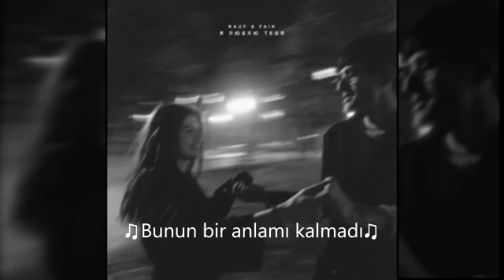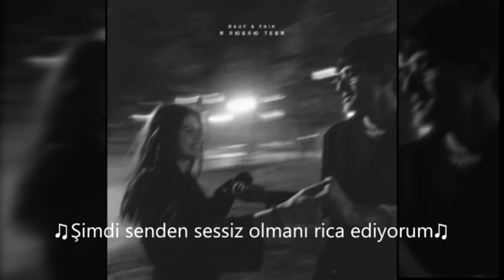Ay Ay Ay Rusça Şarkı - Türkçe - Rauf Faik детство 14 dakikalik!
50 cent rusça şarkı,
360 rusça şarkı,
rammus53 rusça şarkı
aranan şarkılar yabancı,
aranan şarkı remix,
aranan şarkı arapça,
aranan şarkı bulundu,
aranan şarkı 2019,
aranan şarkı çukur,
aranan şarkı rihanna,
aranan şarkılar türkçe,
aranan şarkılar 2018,
aranan şarkı yabancı,
aranan şarkı türkçe,
aranan o şarkı arapça,
o aranan arapça şarkı,
aranan baslı şarkı,
bez bebek aranan şarkı,
clublerde aranan şarkı,
çukur yamaç aranan şarkı,
en çok aranan şarkı 2018,
instagram da aranan şarkı,
aranan duygusal şarkı,
dünyada aranan şarkı,
en aranan şarkı,
aranan fransızca şarkı,
aranan farsça şarkı,
aranan fransızca şarkı remix,
aranan o hint şarkı,
aranan kürtçe şarkı,
aranan o kürtçe şarkı,
aranan kürtçe şarkı remix,
ahmet kaya aranan şarkı,
aranan patlamalık şarkı,
aranan arapça şarkı remix,
aranan yabancı şarkı remix,
aranan slow şarkı,
yıldız tilbe aranan şarkı,
aranan yabancı şarkı 2019,
aranan 10 yabancı şarkı,
aranan arapça şarkı 2018,
aranan 50 şarkı